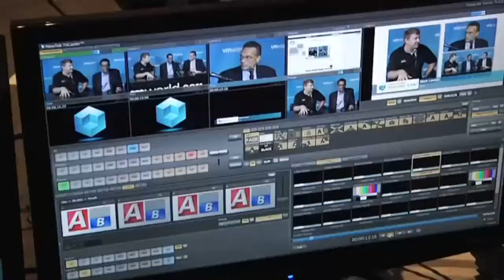Jason Mundy & Tom Clancy - EMC World 2012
EMC services fueled EMC's income in the second quarter of 2012. Virtualization, cloud computing and Big Data are the key trends that EMC cites for continued growth in its storage product revenue. While the company's products appear to be gaining modest share in the market, the real story of EMC's continued success is its Global Services operation.

The company's services business enjoyed a strong quarter, increasing earnings 18% over the same quarter last year. Services revenue was driven largely by customers looking to tap EMC's expertise in transitioning to cloud environments. Meanwhile, product revenue was up in the low single digits. While CEO Joe Tucci and newly appointed president David Goulden don't emphasize services financials on quarterly earnings calls, its clear that services is EMC's secret weapon.

The company reported  net income of $649.5 million, a 19 percent increase from last year. Earnings per share stood at 29 cents in Q2, up 19 percent from the EPS the firm reported for the same period last year.

"We are seeing a transformation in the IT industry unlike anything we have seen before. Organizations are moving quickly to adopt cloud computing and take advantage of both the efficiency and agility that comes with running IT-as-a-Service," said Joe Tucci, EMC Chairman and CEO, in a statement following the earnings announcement. "Customers are also looking to deploy a new generation of Big Data applications to gain competitive advantage and differentiate their businesses. And they demand that all this be done in a secure and trusted way."

Cash flow is up 16 percent at $1.24 billion, and revenue rose by 10 percent to $5.31 billion. This is the interesting part.

The company's storage unit has seen a sales increase of 7 percent, and more notably its high-end storage systems generated 3 percent more cash than last year.  This confirms that the 10 percent year-over-year decline EMC posted last year was in fact because customers were delaying their spending until a new product release.

BR Capital Markets analyst Daniel Ives said many investors will be focusing on the performance of EMC's high-end storage line, which he called the company's "bread and butter."

"The big question is, given the strong product cycle EMC has on that area of the business, if it could accelerate into the second half and drive a potential upside situation," Mr. Ives said. "That's a key variable outside the macro."

Mid-range storage climbed 10 percent, and the company's full-year guidance didn't budge. It expects $1.70 per share on revenue of $22 billion in fiscal 2012, while analysts have their money on EPS of $1.73 and $22.1 billion in sales. EMC's stock price increased early in the day following the announcement indicating the street was satisfied with the results.

Enterprises are spending more on storage now that they're facing a pressure to exploit their growing amounts of data in order to stay competitive. Being the single largest vendor in this industry EMC is benefiting from this trend, and even more so because it is starting to look at the bigger picture. Together with VMware the firm has been branching out into the cloud and other parts of the data center.

As for its services business, EMC President and COO David Goulden noted, "We have ... sharpened our services capabilities to help our customers successfully transition to cloud architectures." As part of that initiative, EMC's Global Services division earlier this year launched a number of new education and training services aimed aimed at helping current IT pros upgrade their skills around building flexible cloud environments. (Check out the below video with Tom Clancy, Vice President of Education Services at EMC, and Alok Shrivastava, Senior Director of Education Services at EMC, discussing Global Services' cloud architect training services.)

According to Wikibon analyst David Vellante, "Tucci walks a fine line with services because right now, with IBM, HP and Dell vertically integrating large services businesses, EMC and VMware are a great alternative for partners. However, the trend is clear, EMC's services business is a profit engine that will likely continue to grow."

"Services Fuel EMC's Q2 2012 Earnings"